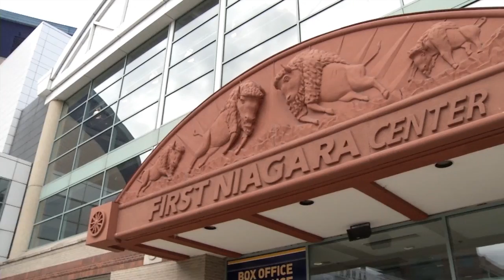2014 BIG 4 Media Day Recap